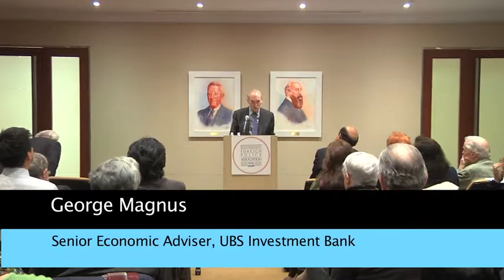Uprising: Will Emerging Markets Shape or Shake the World Economy part 1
Watch the Lester Morse Distinguished Lecture with Mr. George Magnus, Senior Economic Adviser at UBS Investment Bank, discussing his new book "Uprising: Will Emerging Markets Shape or Shake the World Economy."

Film date: Wednesday, February 2, 2011